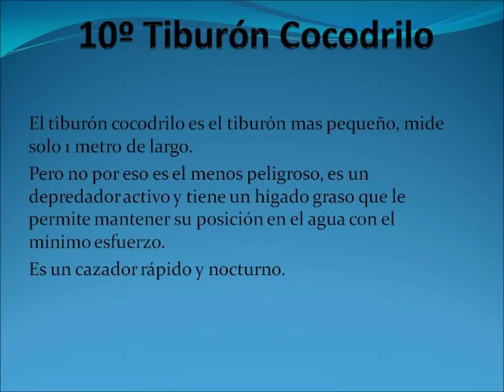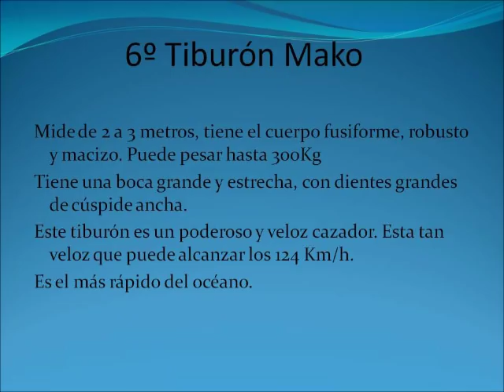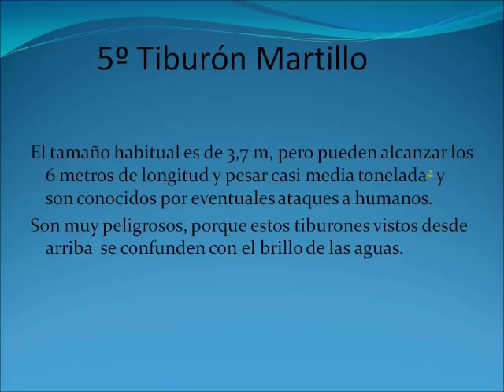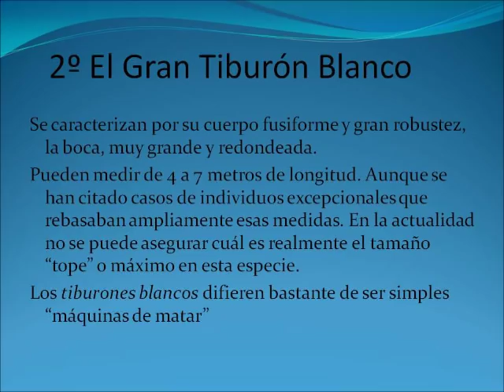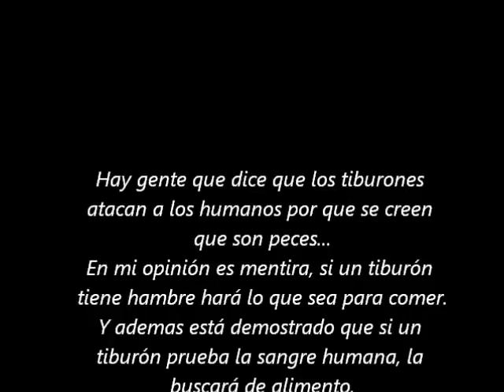Top 10 Tiburones mas Peligrosos y Agresivos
Aquí están los 10 tiburones mas peligrosos "para mi", espero que os guste.
Dar Like!

*OS GUSTA, BATTLEFIELD 4, COD GHOSTS, G